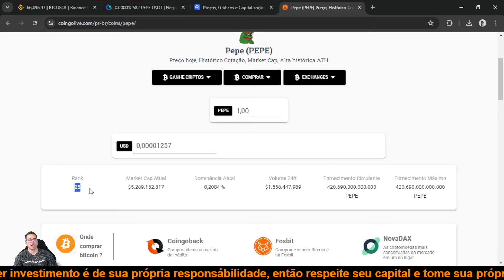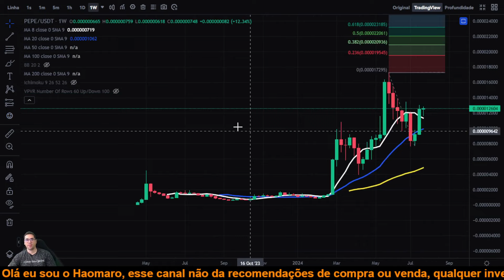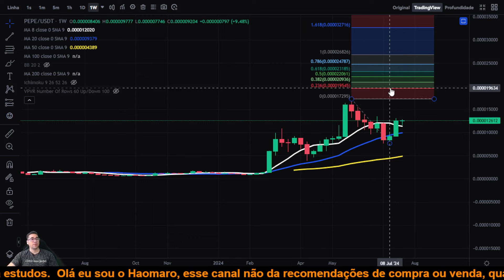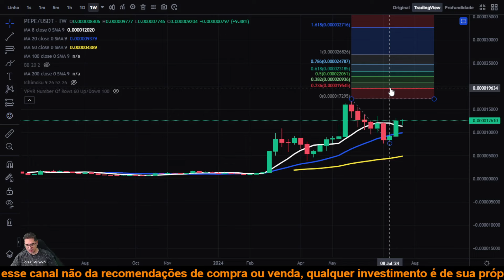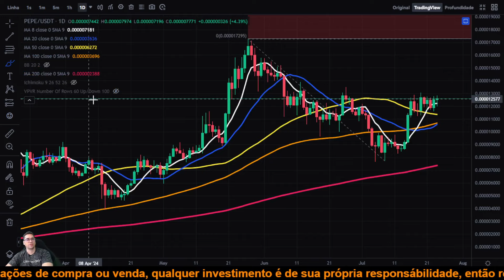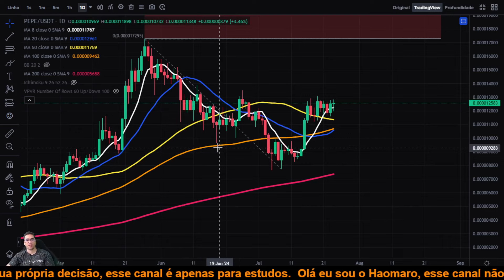Pepe Coin PEPE a alta continua rumo a sua máxima histórica, se o preço acelerar pode romper rápido!